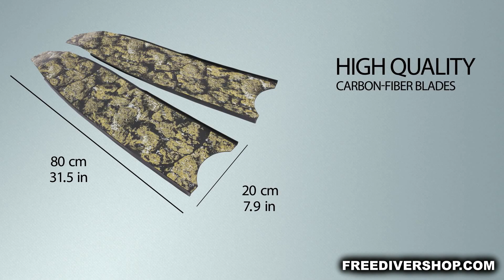Leaderfins Neo Golden Sand Carbon Stereoblades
World's Leading Freediving & Spearfishing Fins from Leaderfins